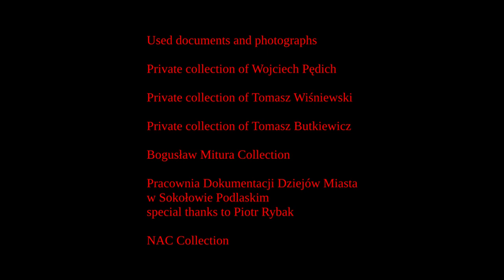Konspiracja podczas okupacji. "Był sobie Sokołów". Trailer 22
Prawie 3 godzinna opowieść dr Wojciecha Pędicha, syna Jana Pędicha, wieloletniego burmistrza Sokołowa Podlaskiego oraz właściciela pierwszego zakładu fotograficznego w tym mieście.
Trailer - publikuję tylko fragmenty

Cały film o Sokołowie Podlaskim będzie można obejrzeć tylko w MIEJSCU (Białystok, Malmeda 6).
Nie było zainteresowania filmem ze strony władz S. oraz lokalnych instytucji kultury.